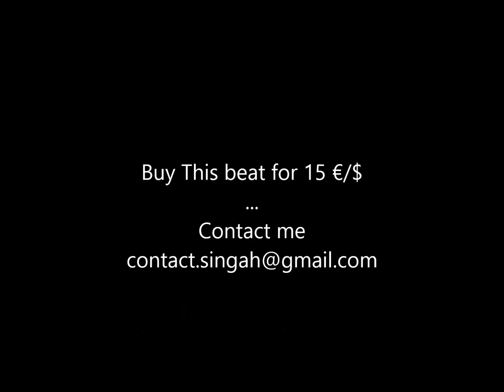Rihanna x Konshens x Admiral T - Dancehall Type Beat 2017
All rights are reserved to SingahBeats©
the use of this product without authorization will result judicial proceedings

Tous les droits sont réservés à SingahBeats ©
l'utilisation de ce produit sans autorisation entraînera une procédure judiciaire

FOR SALE // A VENDRE
15 € SEULEMENT  / 15$  ONLY